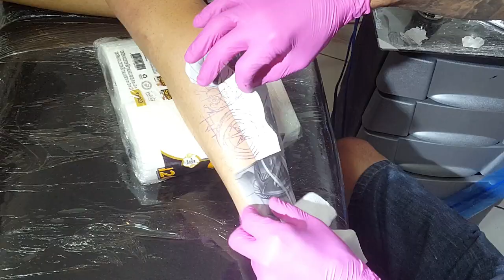Ultimo vídeo do ano de 2018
Desculpa galera na correria da edição acabai esquecendo das dicas!